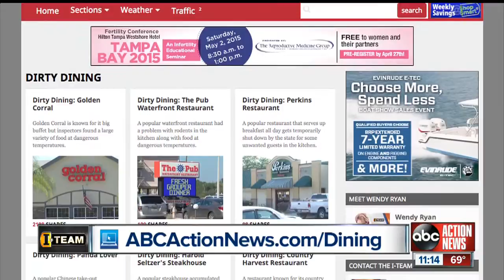Dirty Dining: Church's Chicken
Church's Chicken shut down for a second time in less than six months due to food safety issues in the kitchen, putting the public at risk.